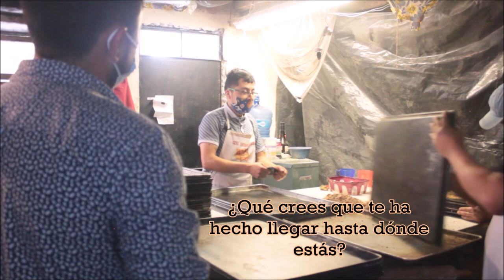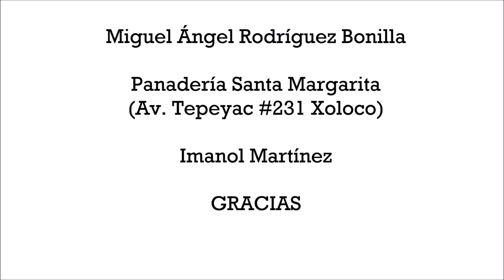La vida cruda de... Un panadero | Más de 10 años de experiencia 🧁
La panadería es un oficio en el cual puedes expresar sentimientos y emociones.
Miguel es un panadero teziuteco, el  sabe que al vender su pan, sirve como un punto de unión familiar cuando las personas que lo compraron se sientan a la mesa a degustarlo, eso es de las cosas mas gratificantes por las cuales el realiza este trabajo de una forma tan dedicada.